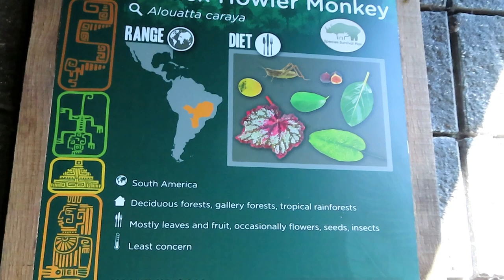Black Howler Monkey Sleeping with Baby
The black howler (Alouatta caraya) or black-and-gold howler is among the largest New World monkeys and a member of the Alouatta genus.The black howler is distributed in areas of South America such as Paraguay, southern Brazil, eastern Bolivia, northern Argentina, and Uruguay. This species is sexually dimorphic, with adult males having entirely black fur and adult females and babies of both sexes having an overall golden colouring; which emphasizes black-and-gold in the name. The IUCN Red List has classed the black howler as Near Threatened as a result of a recent population reduction due to a variety of human-caused factors.
Physical appearance
Female and male black and gold Howlers
Black howlers are sexually dimorphic, the male and the female are distinguishable due to the difference in their fur coatings. As the male black howler grows older, his fur will change from a golden colour to a complete black fur coat.The female, as well as infants of both sexes, have fur of a golden tone.Female howlers are lighter in weight than males, who are 47% heavier. Males' weight ranges from 6 kg to 7.7 kg.The hyoid bone volume of male black howlers is larger than that of female black howlers; it is assumed that this bone serves as a chamber for their howls. They have prehensile tails with a bare patch of skin on the underside, making them versatile climbers and allowing them to comfortably stay around in the canopy of trees.